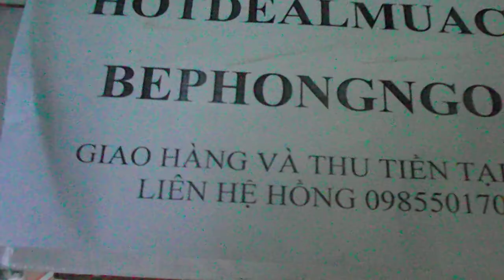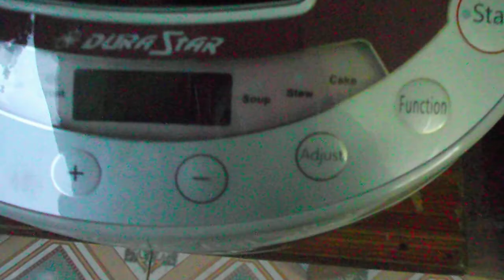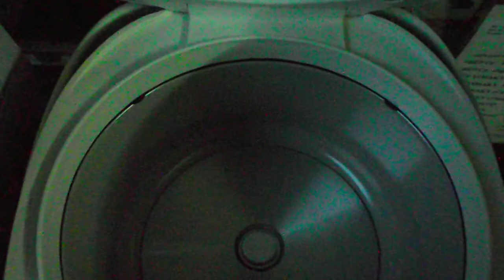Nồi cơm điện durastar